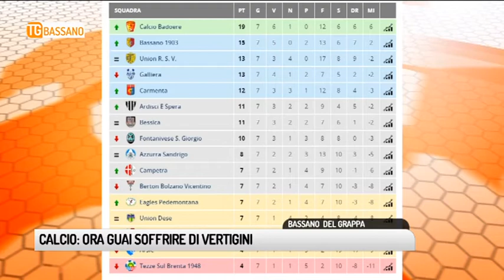TG BASSANO (23/10/2018) - CALCIO: ORA GUAI SOFFRIRE DI VERTIGINI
TG BASSANO (martedì 23 ottobre 2018) - Una domenica ricca di sorprese.
Alla fine dei 90 minuti con la Fontanivese San giorgio, con l'adrenalina per quel goal arrivato al 92esimo su rigore, si è rimasti un po'  tutti sorpresi.
L'fc Bassano 1903 ha fatto un salto incredibile in classifica superando in una sola volta due dirette concorrenti.
Il Galliera ha subito la sorprendente sconfitta casalinga contro l'Eagles Pedemontana che alla vigili delmatch erano penultimi,
Mentre l'union Rsv ha pareggiato,sempre tra le mura domestiche, contro l'azzura Sandrigo.
L'unica squadra a non perdere colpi è il Badoere..che in trasferta ha vinto di misurs 1-0 contro il Tezze,
4 i punti che dividono il Bassano dai trevigiani.
Non una distanza incolmabile ma guai ora a perdere la concetrazione.
Lo scontro diretto è in programma tra due giornate di campionato.
Si gioca il 4 novembre al Mercante.
Fondamentale non perdere punti per arrivare al march clou e tentare la scalata al primo posto che sinifica promozione diretta.